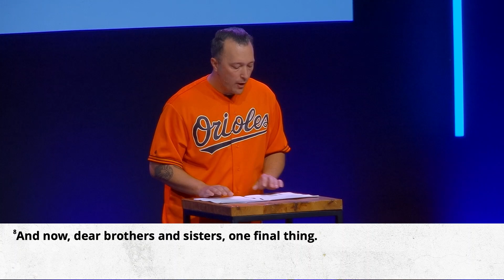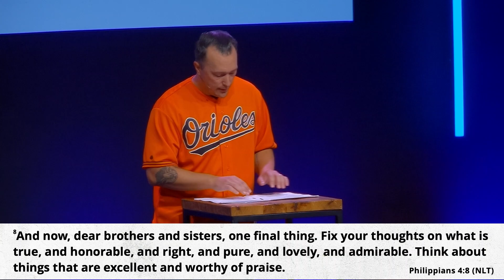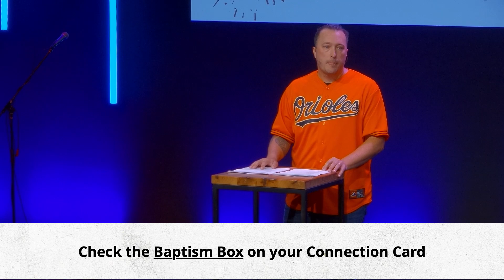Winning the War In Your Mind | Take Back Your Mind